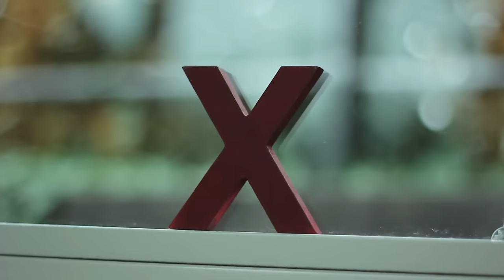TEDxZurich 2015 Teaser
We hit the streets of Zurich and asked people some questions about TED, TEDxZurich and our theme.